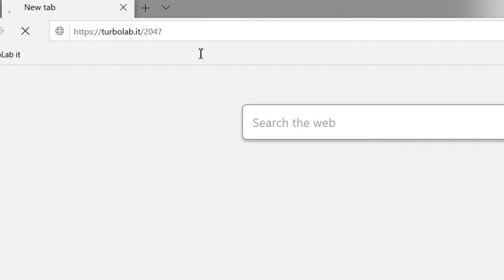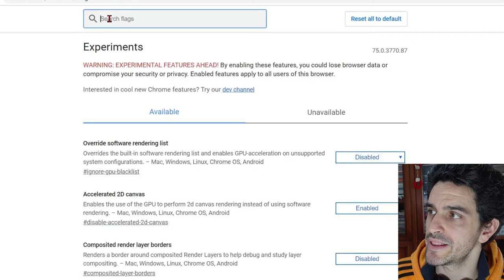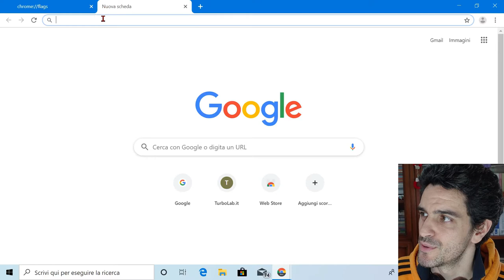Chrome: come attivare l'anteprima delle tab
La nuova versione 75 di Google Chrome integra nativamente la funzionalità "hover card"... e rende felici tutti coloro che siano soliti mantenere aperte molte tab contemporaneamente: al passaggio del cursore su una scheda viene ora visualizzata una piccola anteprima che ne mostra il contenuto, facilitando il riconoscimento delle singole tab aperte. La caratteristica funziona già molto bene, ma non è ancora attiva di default: vediamo allora come attivare subito l'anteprima delle tab in Chrome